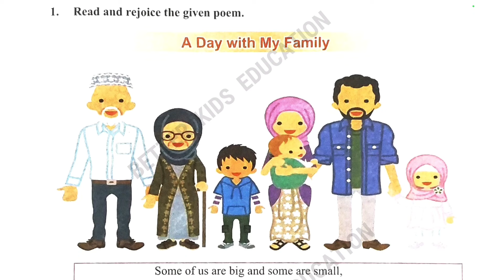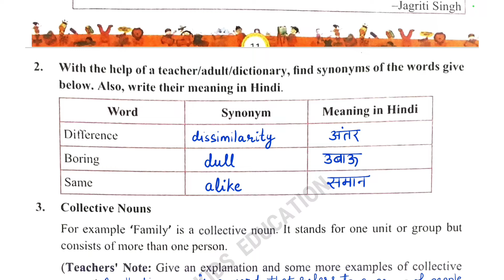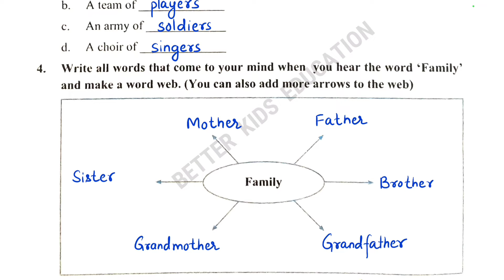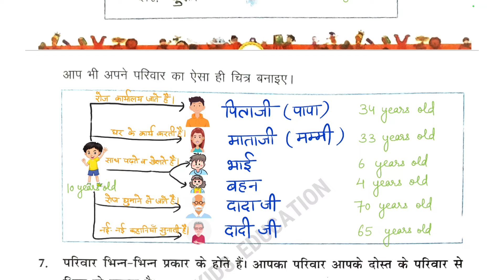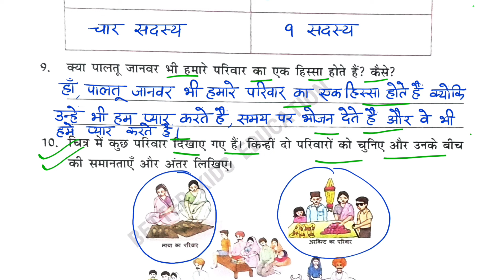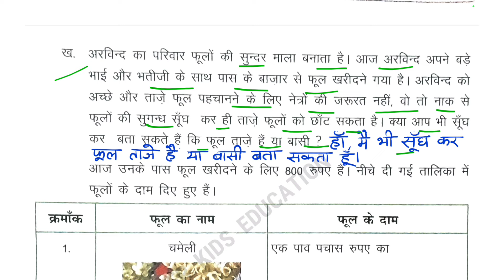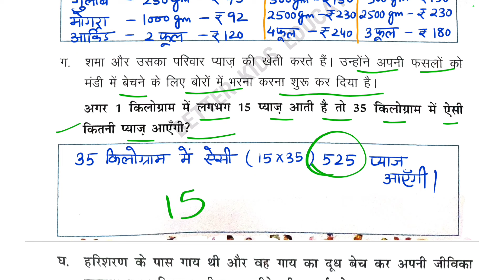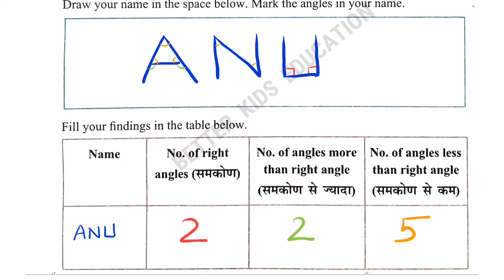Class 5 Worksheet 2 || A Day with My Family || मंथन || manthan book class 5th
Class 5 Worksheet 2 || कक्षा 5 कार्यपत्रिका 2 || A Day with My Family || मंथन || Class 5th worksheet 2
Class 5 Manthan My Integrated Workbook